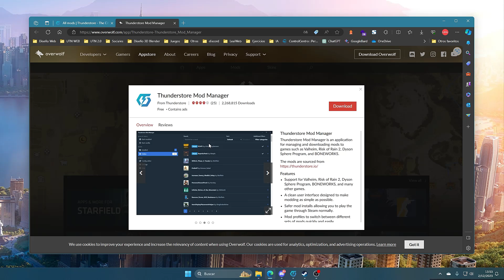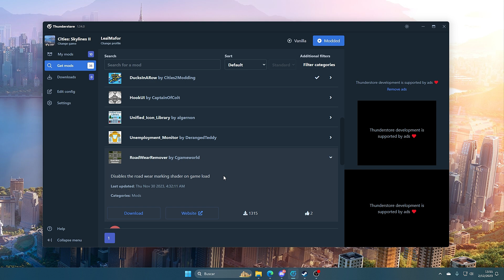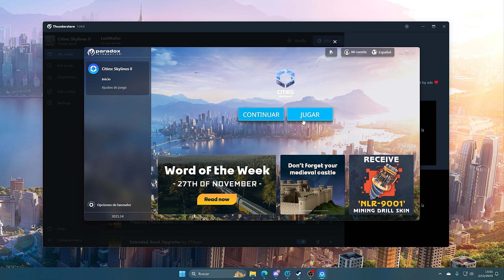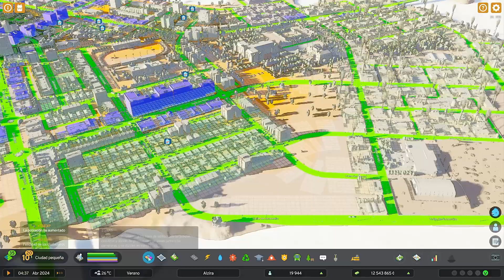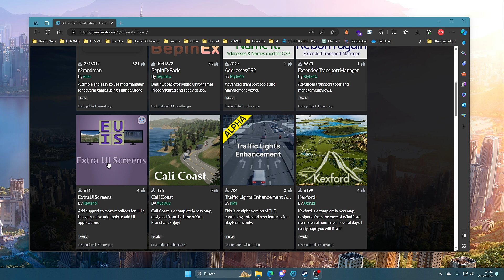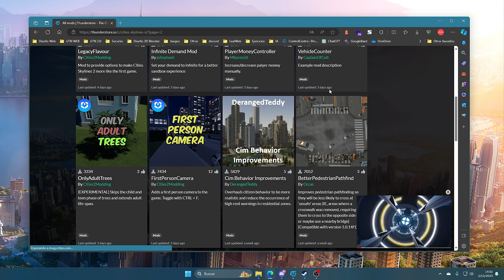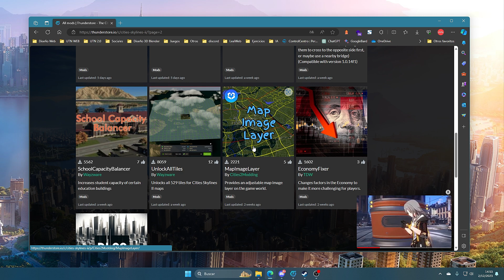MODS en CITIES SKYLINES 2 y CÓMO INSTALARLOS - TUTORIAL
𝗦𝗶 𝗾𝘂𝗶𝗲𝗿𝗲𝗻 𝗮𝗽𝗼𝘆𝗮𝗿 𝗰𝗼𝗻 𝗮𝗹𝗴𝘂𝗻𝗮 𝗱𝗼𝗻𝗮𝗰𝗶𝗼́𝗻 🪙
𝗛𝗼𝗹𝗮 𝗮 𝘁𝗼𝗱𝗼𝘀 👋😀 Hoy vemos un vistazo de como instalar mods en Cities Skylines 2, así como también una lista de algunos mods interesante para probar